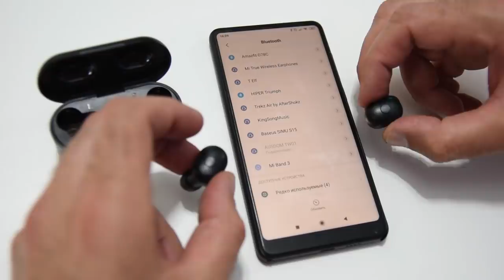Bluetooth наушники за 24$ лучше чем от Xiaomi!!! За которые не стыдно! / Арстайл /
Зеркало канала, абсолютно всё то же самое что на YouTube, на Дзен Обзор Bluetooth наушников за 24$ c Aliexpress.
У меня были наушники Xiaomi AirDots Pro, эти AUSDOM TW-01 лучше играют!
Посмотреть цену, купить эти наушники на Aliexpress